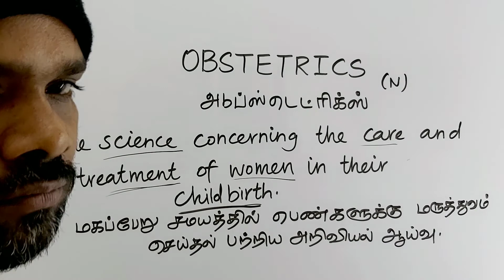OBSTETRICS tamil meaning/sasikumar